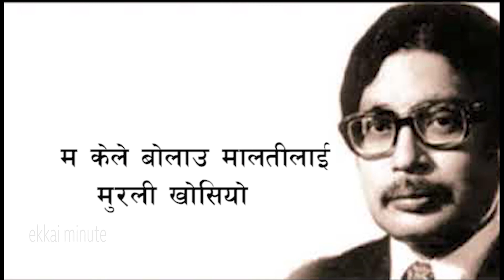ekkai minute : राष्ट्रकविले दिएको यो गीत जुन गाउनुअघि नारायण गोपाल घरबाट हराएका थिए ।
just a minute Nepal :
राष्ट्रकविको गीतमा मर्स्याङ्दीको कुरा लेखिएपछि नदि सुसाएको सुन्न हिडेका नारायण गोपाल  एक्कै मिनेटकाे याे भिडियाे तपाइँलाई कस्ताे लाग्याे ? कमेन्ट गर्नुहाेला । चित्त बुझे सेयर गरिदिनु हाेला ।
हामीलाई फेसबुक र इन्स्टाग्राममा पनि भेट्न सक्नुहुन्छ -
You can find me in facebook and Instagram